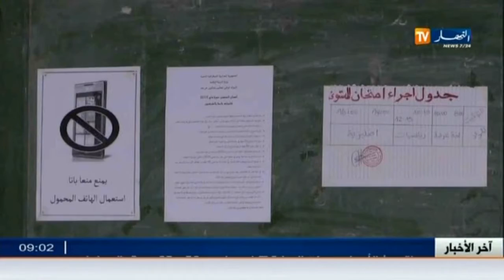غيابات بالجملة وحالات غش عديدة في امتحانات إثبات المستوى